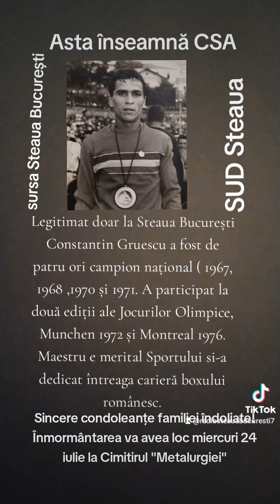csainseamnasteaua🇹🇩 Deces Steaua București Constantin Gruescu